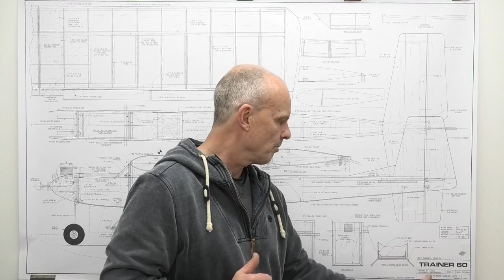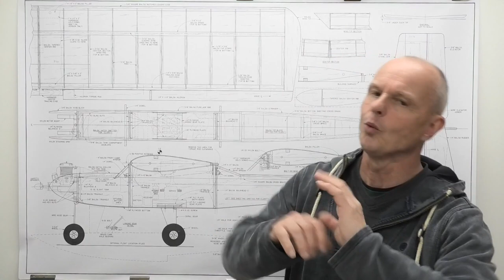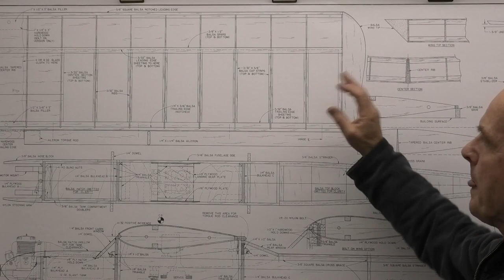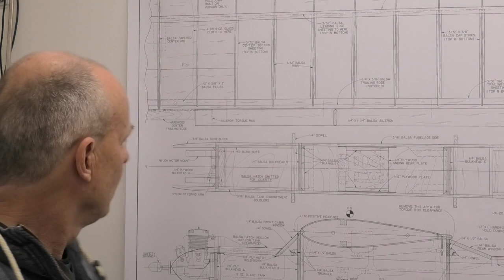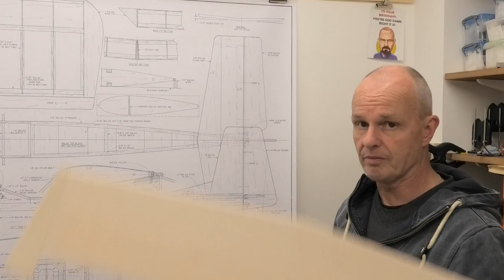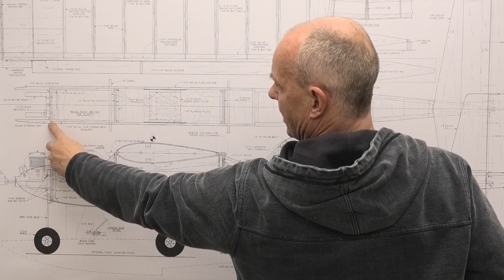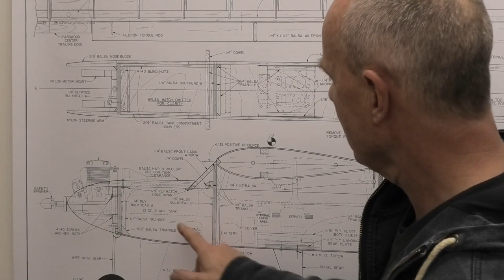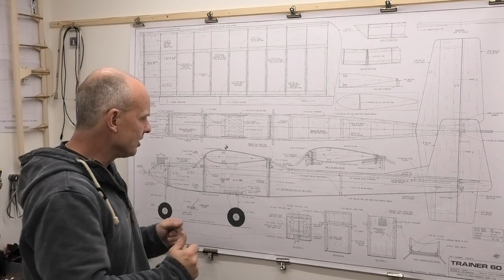Great Planes Trainer 60 Pt 1 - Great Set of Plans - Build Series - 65" Wingspan RC balsa aeroplane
A 65" wingspan Great Planes Trainer 60 build series.  This is the 1st in a series of videos that will take you through the construction and flight of this iconic trainer, which was designed by J. Bridi and revised by Don Anderson for the Great Planes Model Manufacturing Company in 1986.

I will be making a couple of small modifications along the way! The plane will be powered by an English made Merco 61 glow engine. The plans were downloaded from OuterZone website. A link to the plans is provided below.